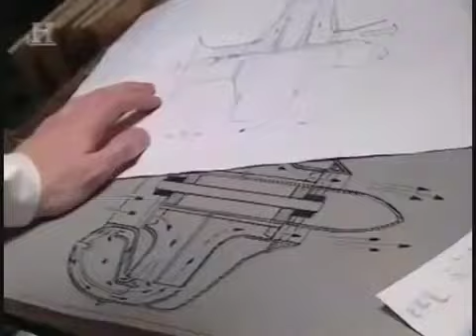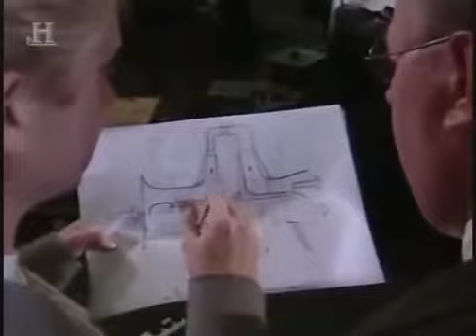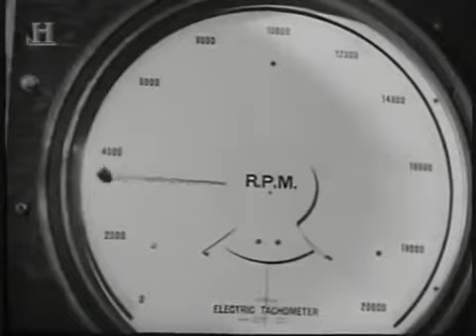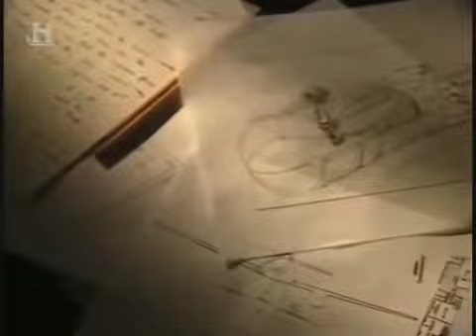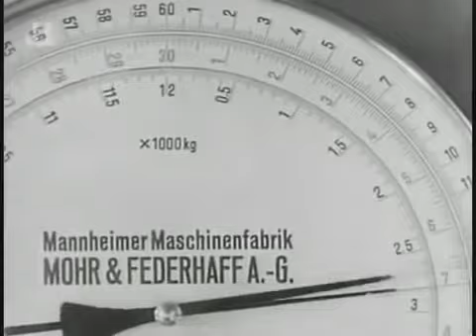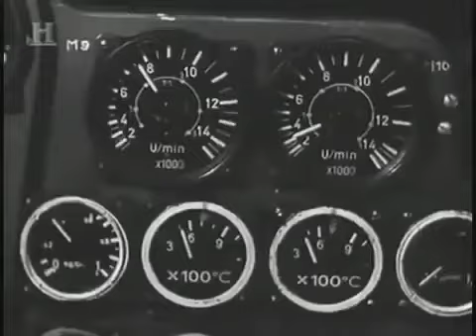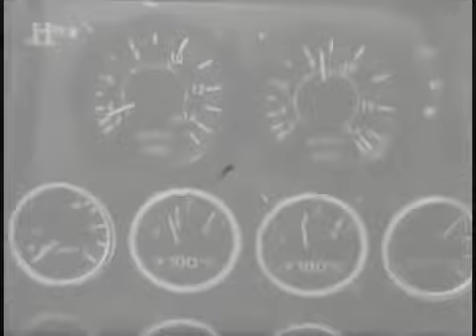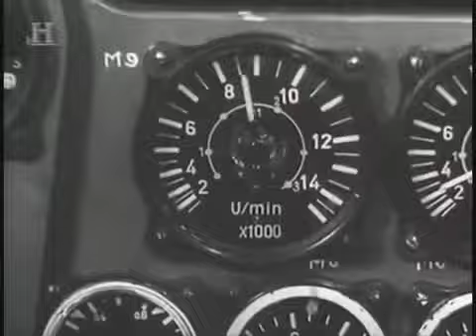Messerschmitt Me-262 Schwalbe